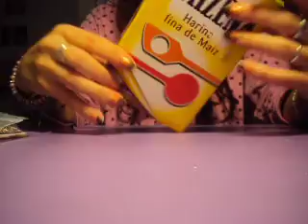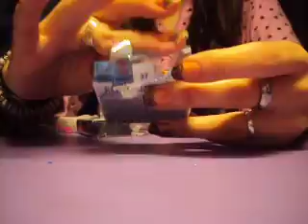IMPRESCINDIBLES para fimo :)